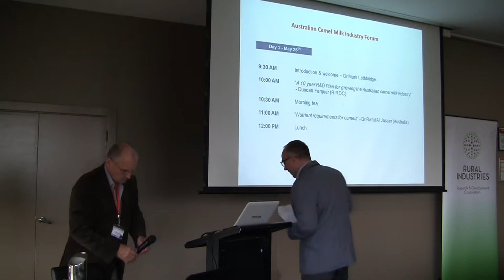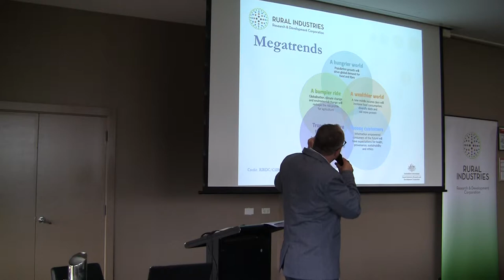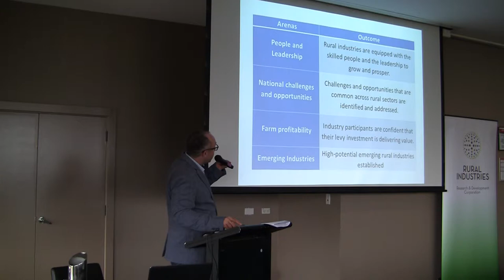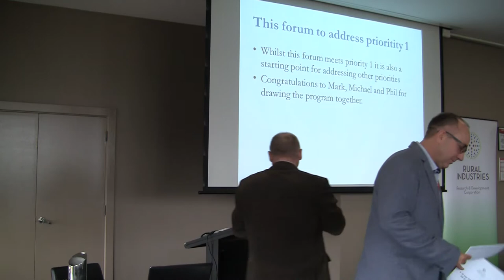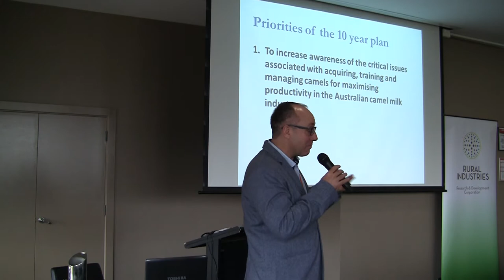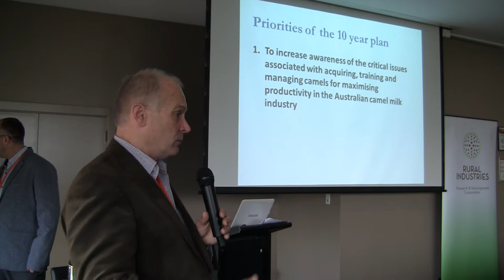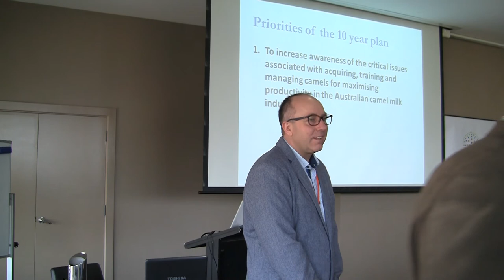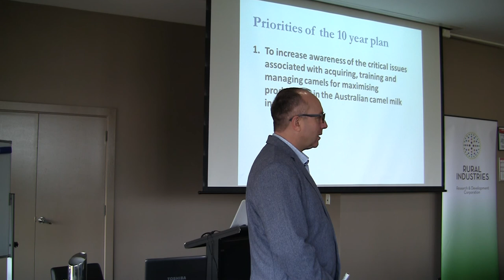10 year R&D Plan for the Australian camel milk industry – Duncan Farquhar